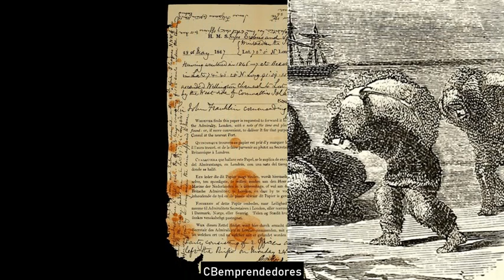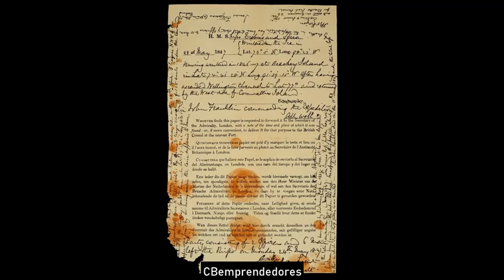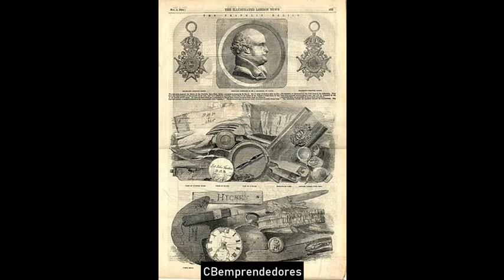☢️ La Zona cero: Expedición inglesa de John Franklin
La expedición perdida de Franklin fue un viaje fallido de exploración británica del Ártico, dirigido por el capitán sir John Franklin, que partió de Inglaterra en 1845. Franklin era un oficial de la Armada Real y un experimentado explorador que ya había participado anteriormente en tres expediciones árticas, las dos últimas como comandante en jefe. Su cuarta y última expedición comenzó cuando ya tenía 59 años, y tenía como objetivo atravesar y explorar el último tramo del Paso del Noroeste, aún inexplorado. Franklin y los 128 miembros de la tripulación murieron al quedar sus barcos atrapados en el hielo en el estrecho Victoria, cerca de la Isla del Rey Guillermo, en el ártico canadiense.